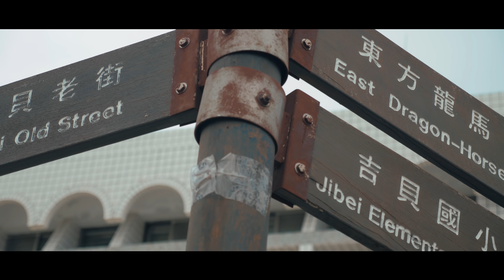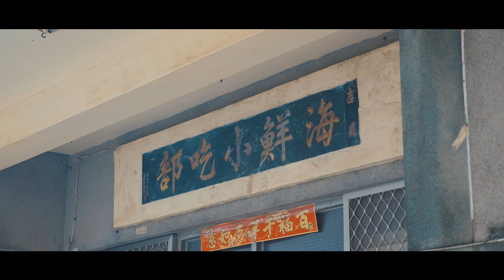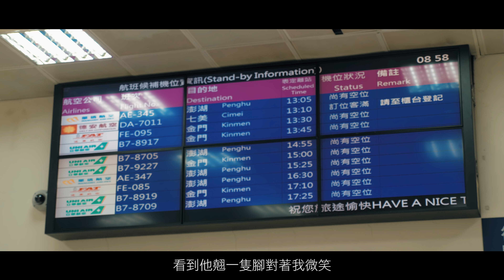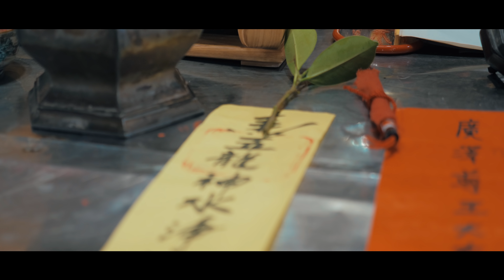吉貝澤心會廣澤尊王戊戌年開光啟聖大典片頭